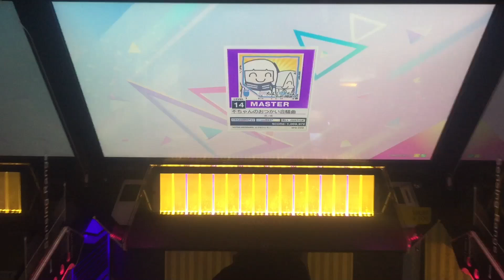【CHUNITHM】AJC(理論値) 星界ちゃんと可不ちゃんのおつかい合騒曲【MASTER 14】手元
【CHUNITHM】AJC(理論値)
星界ちゃんと可不ちゃんのおつかい合騒曲

ルミナスもぼちぼち頑張ります
精度狙うとムズいけど速いだけでスコアは出やすい気がする